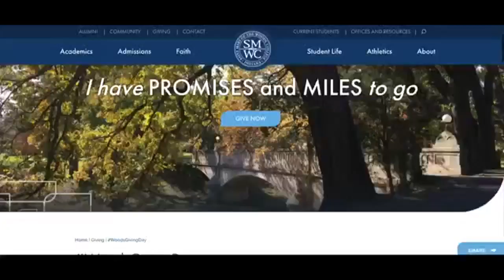Giving Tuesday at the Woods